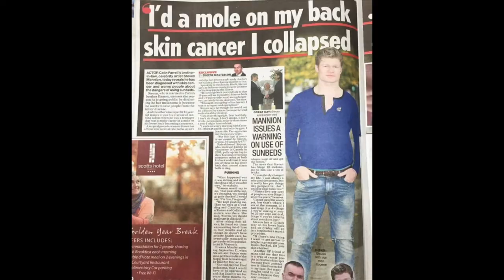Speaking Reel - Steven Farrell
Steven Farrell, brother in law of Hollywood film star Colin Farrell is an Irish artist and speaker. His art work is collected by actors, directors, politicians, diplomats and business leaders. On September 11th, 2017 Steven’s life changed forever when he was diagnosis with stage 3 metastatic melanoma, the deadliest form of skin cancer. His mantra is ‘Do It Now’ and now that he’s cleared of cancer, he travels around the world sharing his stories and motivating people to act now, work towards their goals and dreams, help other people and make memories with the people they love, before it’s too late.